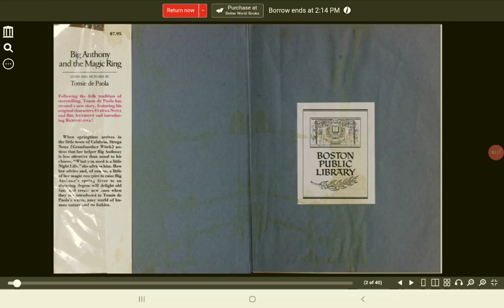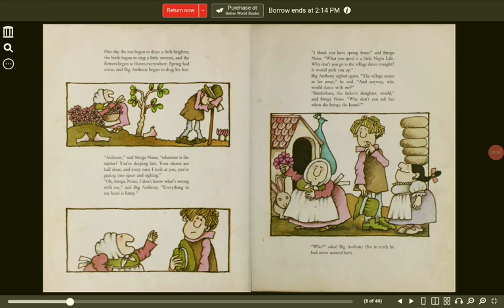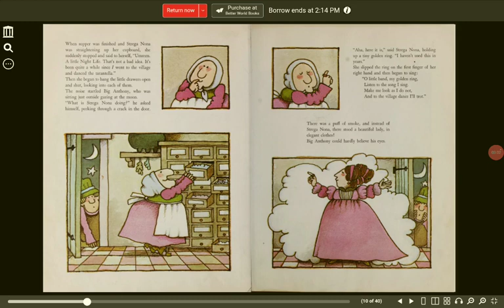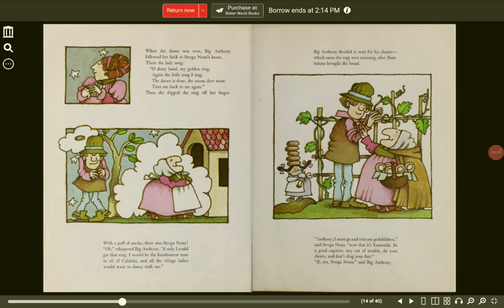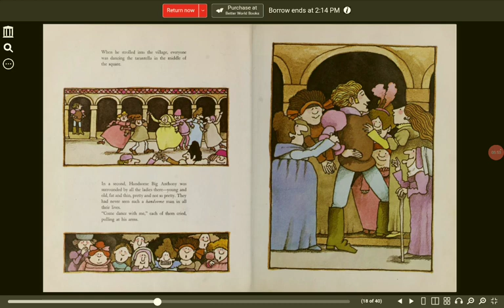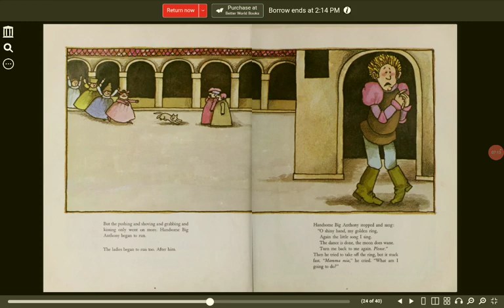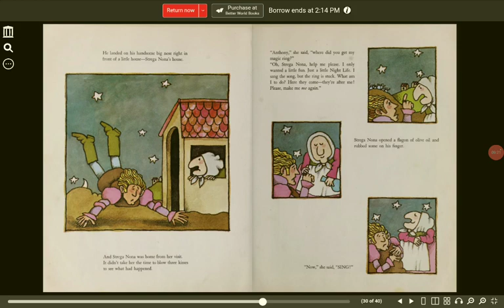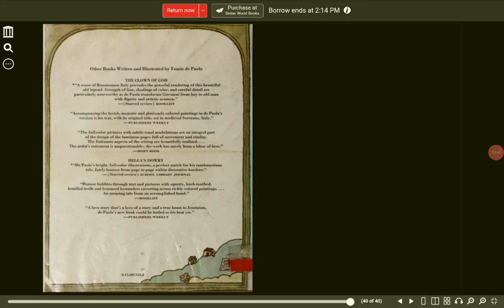Big Anthony and the Magic Ring